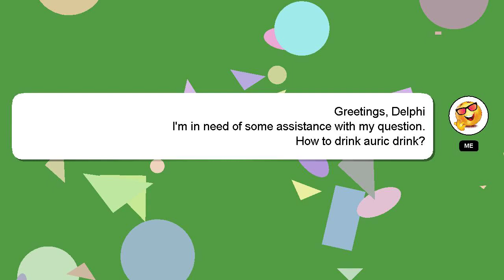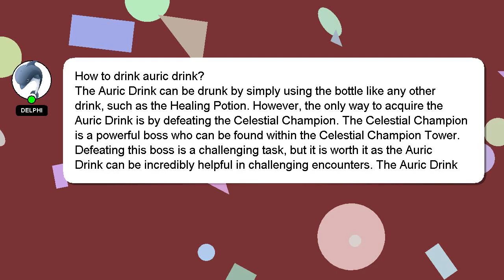How to drink auric drink?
A brief presentation of myself, Greetings, my name is Delphi. Let me aid you in resolving any queries you may have. - How to drink auric drink?

A 'heart' from me is a way of showing appreciation for your answer.

*2 What we are experimenting :*